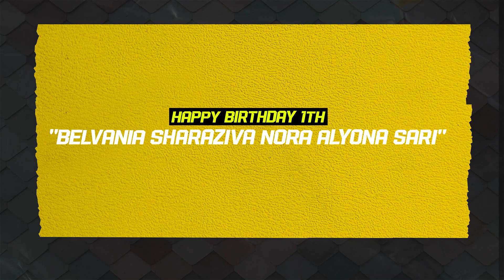VELOZTA MUSIC - LDR - BELLA CANTIKA - BIRTHDAY ALYONA - TEGALOMBO DUKUHSETI PATI